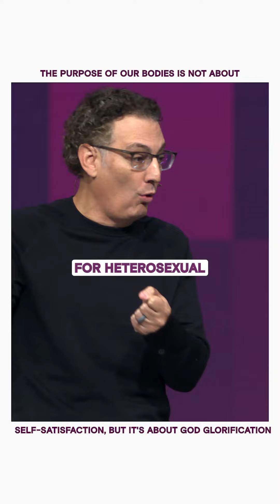Our bodies were NOT made for US!🤯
They were made to HONOR GOD😱